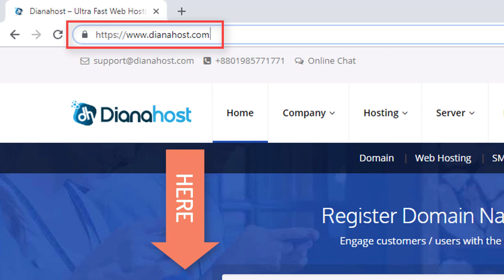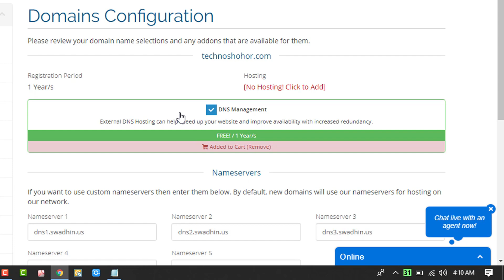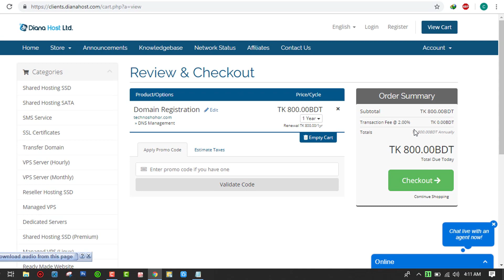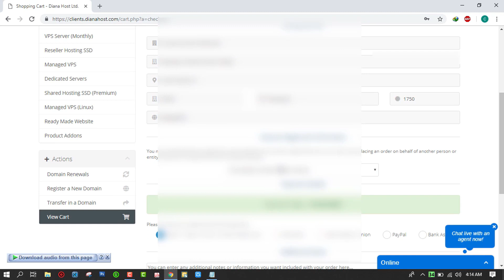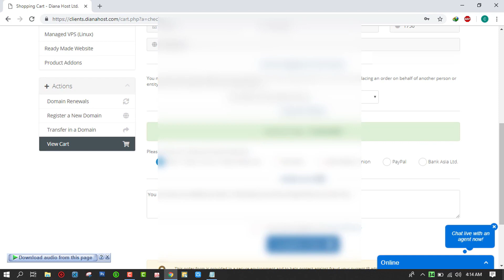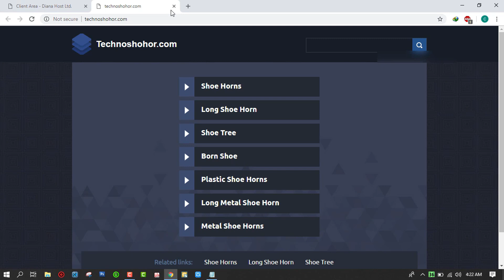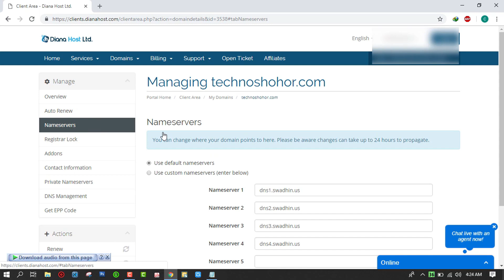How To buy top level Domain without MasterCard and Visa Card from Bangladesh by Techno Shohor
Hey Guys,
This video will explain you how you can buy website name or domain name online from Bangladesh Best web hosting site.
আপনারা যারা টপ লেভেলের ডোমেইন কিনে প্রফেশনাল ওয়েবসাইট বানাতে চান তারা .com/.net/.org/.info এই ধরনের ডোমেইন কিনবেন । কোন প্রকার মাস্টারকার্ড বা ভিসা কার্ড ছাড়া বিকাশ বা রকেট এর মাথ্যেমে কিভাবে ডোমেইন কিনবেন নিচে দেয়া ভিডিও লিংক থেকে দেখে নিন আর শিখে রাখেব কাজে দিবে যুদি ওয়েব সাইট বানাতে চান ।

TechnoShohor - The Tech Engineer  Presents- How To Buy top level Domain Names without MasterCard and Visa Card from Bangladesh.For some simple steps you do for buying a domain from Bangladesh. Here's a video for the simple process of buying a domain from Bangladesh domain and hosting site.
How To Buy Domain From Bangladesh only BDT Tk.

A domain name is your website name.
A domain name is the address where Internet users can access your website.
A domain name is used for finding and identifying computers on the Internet.
Computers use IP addresses, which are a series of number. However, it is difficult for humans to remember strings of numbers. Because of this, domain names were developed and used to identify entities on the Internet rather than using IP addresses.

Follow the steps in video.
Buy  Domain:-
How to Enabled my Youtube Monetization [Fix Disabled Problem] [100% Working] [Latest]- 2017 : To To Company {Bengali}